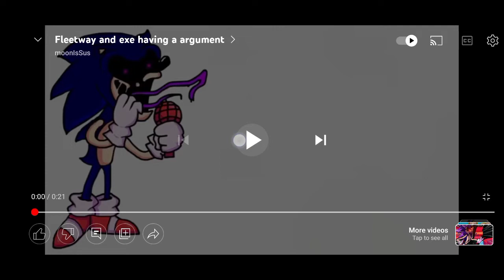Sonic.Exe and Fleetway Sonic Have an Argument.